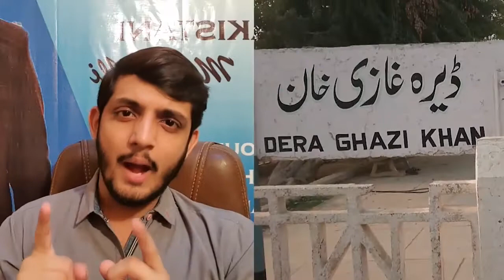DG Khan Academy Scandal | DG Khan Viral Full Video | Dera Ghazi Khan | DG Khan Tuition Academy News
Some full videos tuition academy of DG Khan i.e Dera Ismail Khan are viral on social media. DG Khan academy scandal in which videos from academy named Videos went viral.